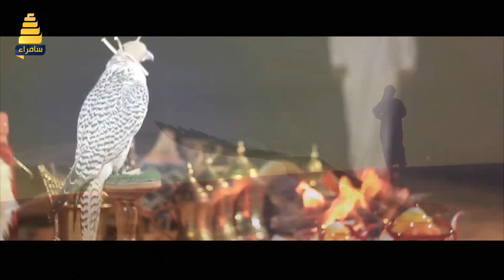خيمة وقصيد | مع الشاعر امير العبيدي والفنان حسن زنكنة